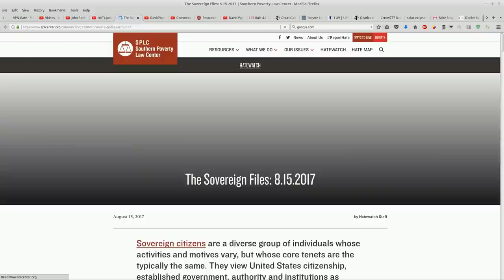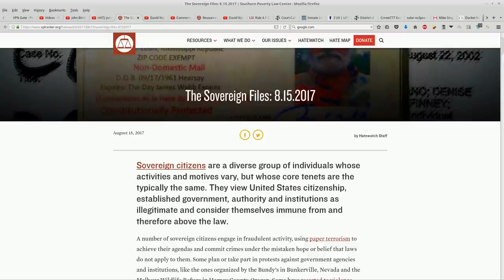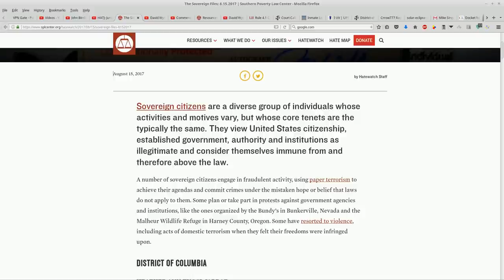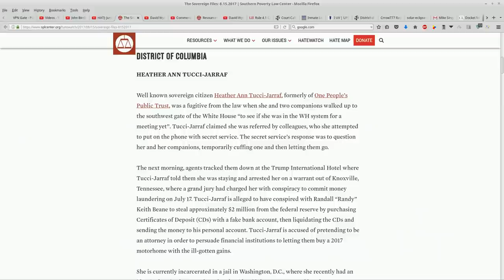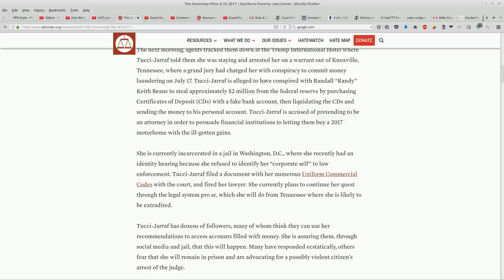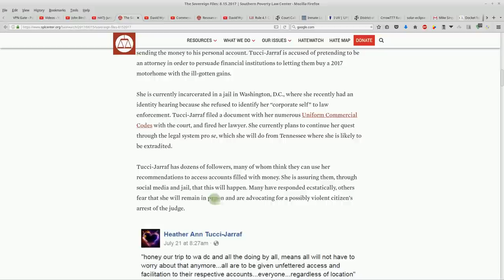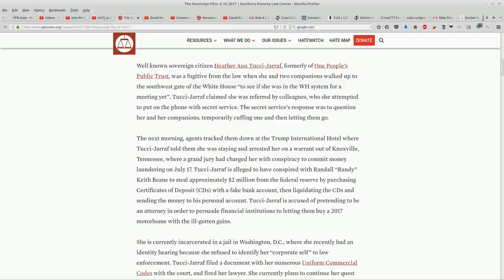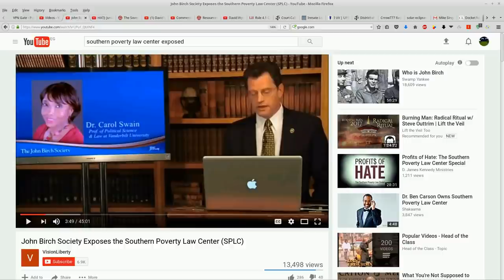HATJ : The smear campaign in full swing: Exposing SPLC Propaganda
Just like the title says... the SPLC is launching a smear campaign to define the mass perception of Heather Ann Tucci-Jarraf.

without prejudice
All my Love,
Dani